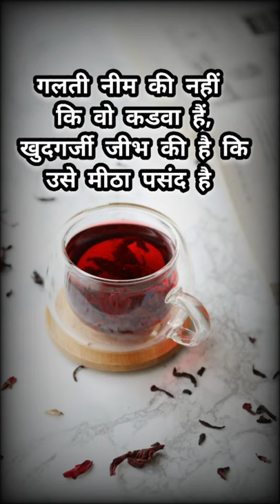खुदगर्जी... 💯shorts youtubeshorts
@life quotes

cover topic

motivation status
success life status
life status
motivation video status
motivation status
motivation status for what's app
status motivation video
motivation video status
life quotes
life status
success life best status
Whatsapp instagram status
motivation Whatsapp status
motivation story
successful life best status
story motivation
whatsapp status
best motivational status
best success status
best status
best story
best what's app status
attitude status
positive status
status video
what's app status full screen

Non-profit,  educational or persona